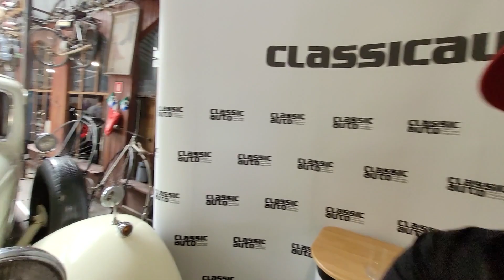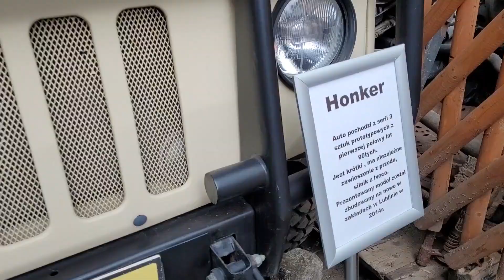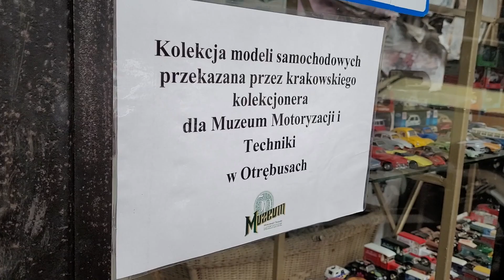BOREWICZ POD FSO I NAJAZD NA OTRĘBUSY | RAJD KOGUTA DZIEŃ 2 | 100% KLASYKÓW Jarzyna Film